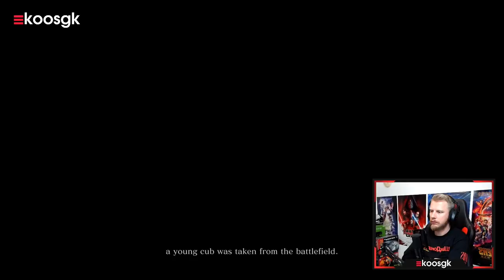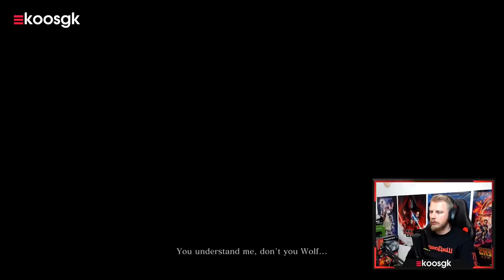N00b speelt 50 minuten Sekiro: Shadows Die Twice 🤬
Ik moest er een keer aan geloven, na alle lofzang van Skate over zijn From Software games leek er eindelijk 1 aan te komen die wel in mijn straatje zou vallen: Sekiro: Shadows Die Twice. Ik heb niets met de zelfkastijding die Dark Souls heet, maar een toffe game in het Sengoku tijdperk dat kan mij wel bekoren. Toen ik nog een klein Koosje was fascineerden deze game mij altijd enorm. Dat is misschien begonnen bij de allereerste Tenchu op de PlayStation 1, maar dat heeft zich zeker voortgezet met bijvoorbeeld de Ninja Gaiden serie op Xbox.

Wat je hier ziet zijn beelden van mijn livestream waarin ik voor het eerst in aanraking kom met Sekiro. Zoals je misschien wel zou verwachten loopt dat iets minder goed af dan gehoopt. Bereid je vast voor op een bulk frustratie, woede, tranen en een niet-werkende L1 knop ;-)

Veel kijkplezier! Vergeet niet te liken & te subscriben. Ik haat het om te vragen, maar het zou het kanaal enorm helpen!

Peace!